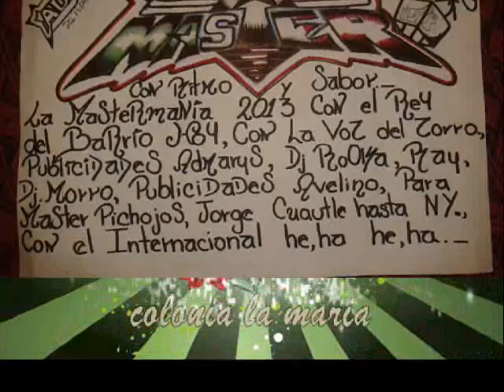Sonido Master La Cumbia De Las Marimbas Pista La Capu 2010 Aniversario Grupo Doñador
La Cumbia De Las Marimbas Sonido Master Pista La Capu 2010 Aniversario Grupo Soñador